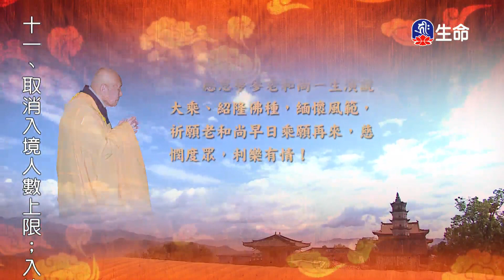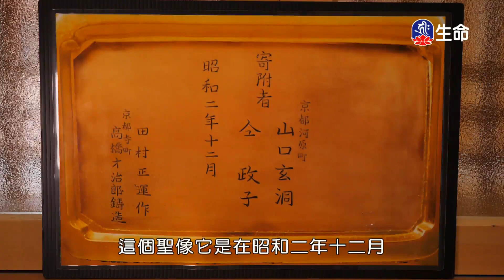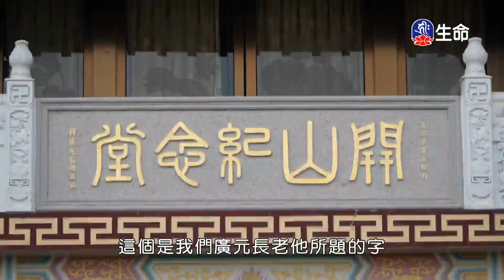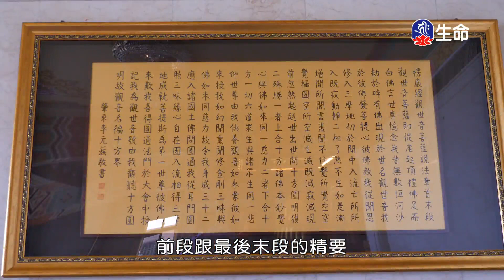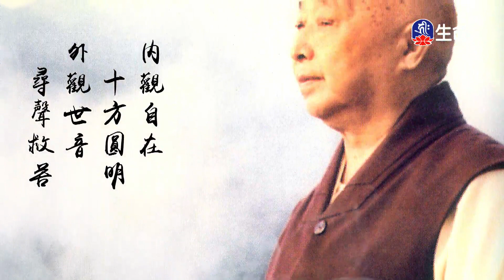華嚴經-世主妙嚴品(58)夢參老和尚-2_長老法語_(lifetv_20221221_00:00)